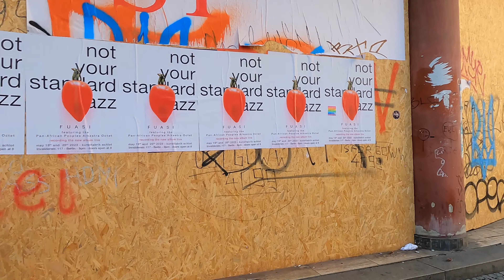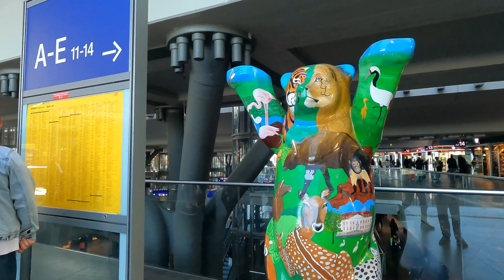How is BERLIN TODAY? Tour of Berlin. Walk in Berlin Invalidenstrasse.